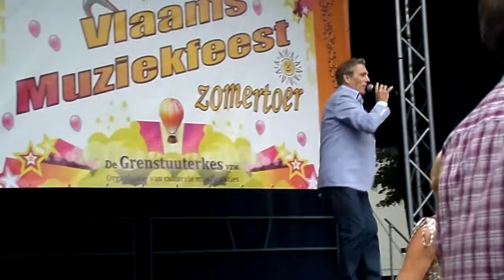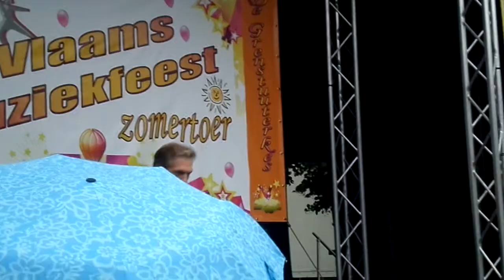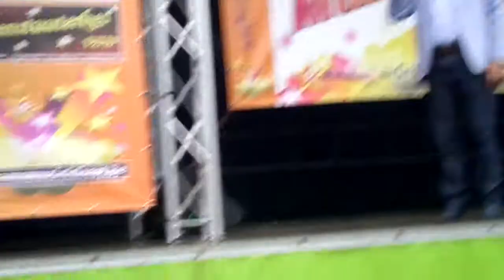Salim Seghers op Vlaams Muziekfeest Zomertoer in Lichtaart (Deel I)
Salim Seghers op Vlaams Muziekfeest Zomertoer in Lichtaart op 06/07/2014 (Deel I)